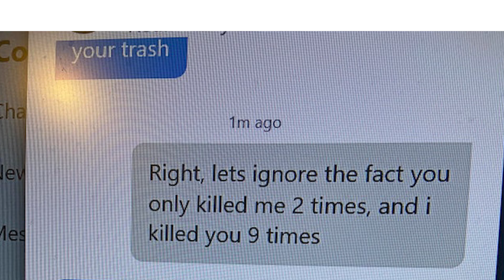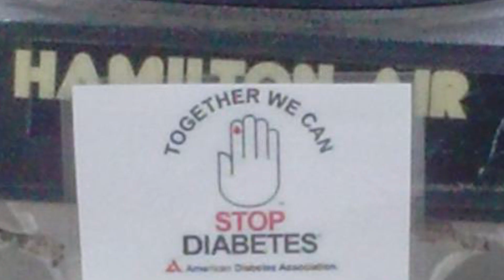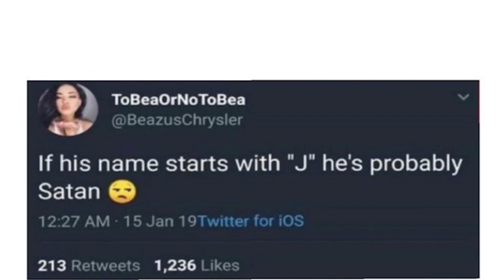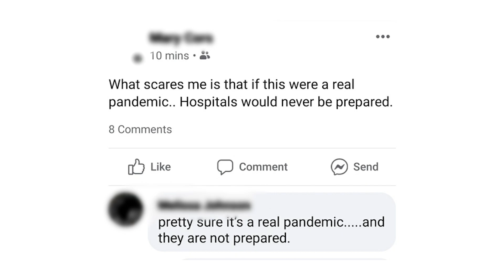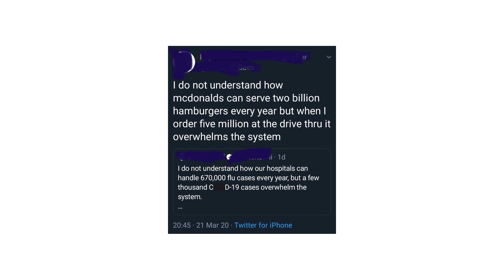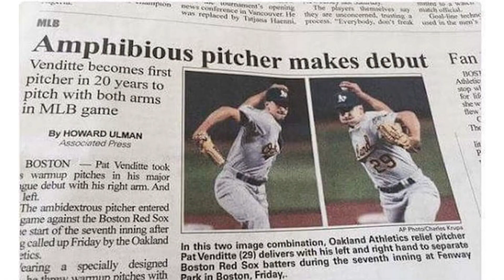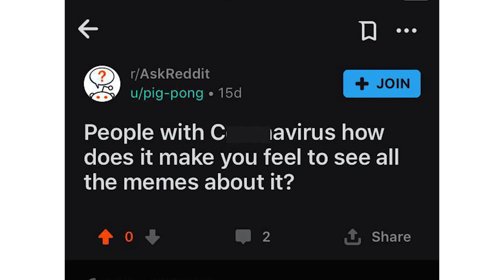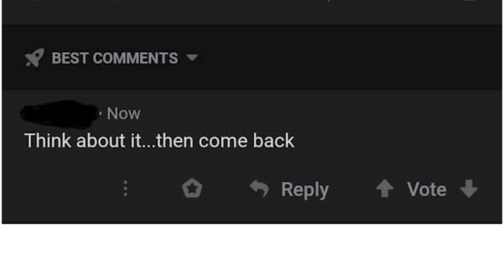r/Facepalm | KEANU = JESUS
Let's take a look at some of the top posts from [subreddit here] on Reddit.

Snapchat ➢ chriscrossyt